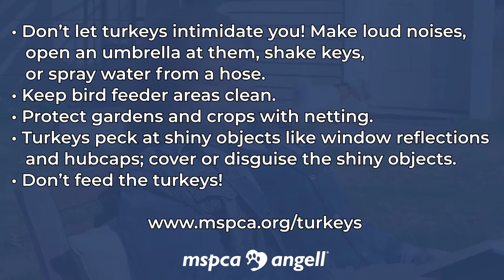Turkey Wildlife PSA